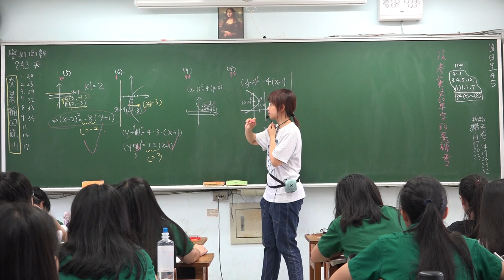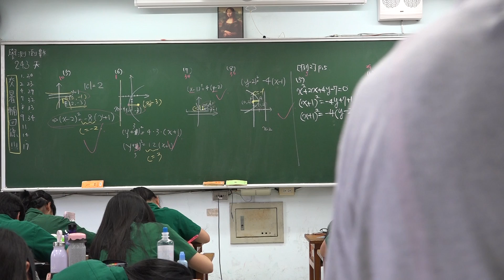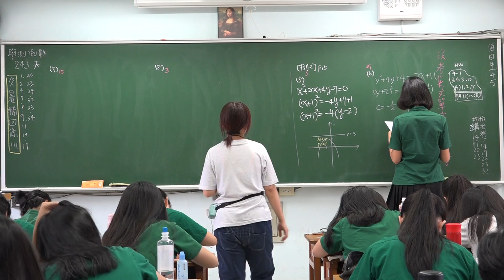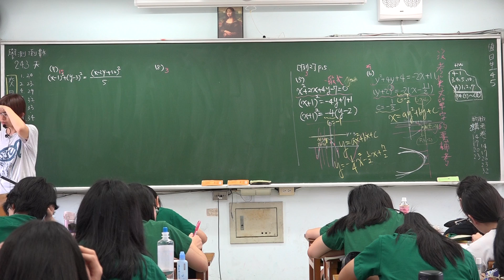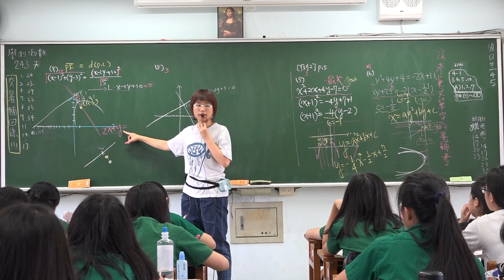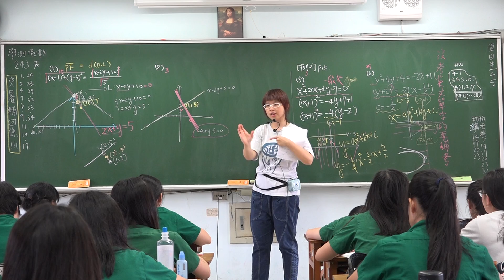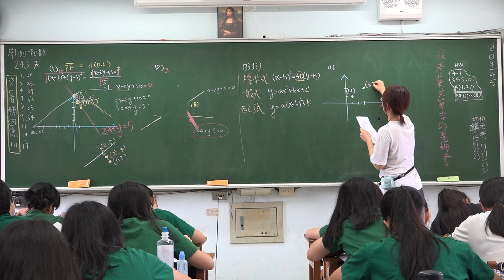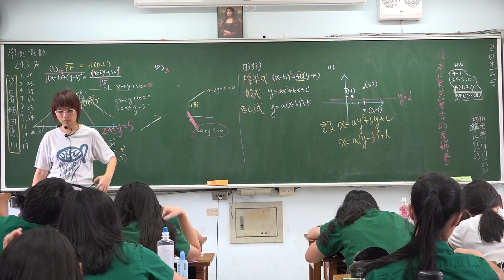【高子數學】高二文組(下) | 4-1拋物線(4)